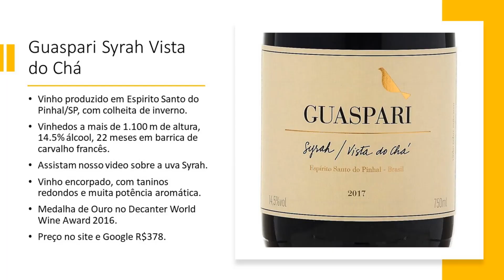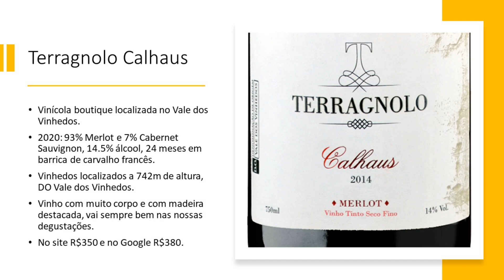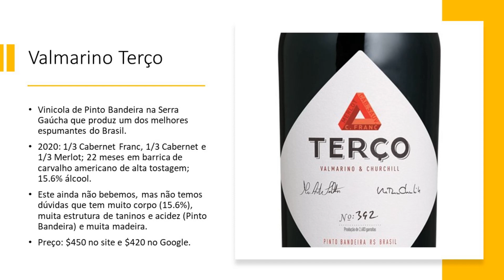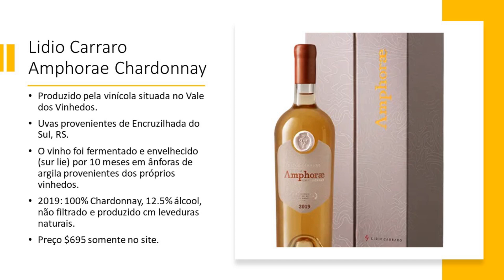Vinhos mais caros produzidos no Brasil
Os Vinhos Brasileiros mais Caros
Para conhecer os vinhos brasileiros, assista nosso vídeo Vinhos do Brasil.
Aqui vamos conhecer os vinhos mais caros produzidos no Brasil.
Estes vinhos somente são produzidos em anos com safras excepcionais.
São grandes vinhos, com padrão internacional o que é refletido no seu preço.
Pizzato DNA99
Um dos primeiros grandes vinhos brasileiro, talvez o mais icônico dos vinhos brasileiros.
2018: Merlot, 14% álcool, 12 meses barrica francesa nova, DO Vale dos Vinhedos, vinhedos a 495m de altura.
Encorpado e elegante, já confundido em degustações às cegas com grandes vinhos de Bordeaux (Saint Emilion).
95 pontos, Revista Decanter (Inglaterra), Oct, 2018, Expert’s Choice.
94 pts Wines of Brazil Awards 2019 (melhor vinho geral, vinho/esp.).
Melhor Vinho do Brasil, Guia Adega de Vinhos do Brasil 2013/2014.
Melhor Vinho do Brasil, Revista Decanter.
No site R$396 e no Google R$379.

Guaspari Syrah Vista do Chá
Vinho produzido em Espirito Santo do Pinhal/SP, com colheita de inverno.
Vinhedos a mais de 1.100 m de altura, 14.5% álcool, 22 meses em barrica de carvalho francês.
Assistam nosso video sobre a uva Syrah.
Vinho encorpado, com taninos redondos e muita potência aromática.
Medalha de Ouro no Decanter World Wine Award 2016.
Preço no site e Google R$378.

Terragnolo Calhaus
Vinícola boutique localizada no Vale dos Vinhedos.
2020: 93% Merlot e 7% Cabernet Sauvignon, 14.5% álcool, 24 meses em barrica de carvalho francês.
Vinhedos localizados a 742m de altura, DO Vale dos Vinhedos.
Vinho com muito corpo e com madeira destacada, vai sempre bem nas nossas degustações.
No site R$350 e no Google R$380.
Valmarino Terço
Vinicola de Pinto Bandeira na Serra Gaúcha que produz um dos melhores espumantes do Brasil.
2020: 1/3 Cabernet Franc, 1/3 Cabernet e 1/3 Merlot; 22 meses em barrica de carvalho americano de alta tostagem; 15.6% álcool.
Este ainda não bebemos, mas não temos dúvidas que tem muito corpo (15.6%), muita estrutura de taninos e acidez (Pinto Bandeira) e muita madeira.
Preço: $450 no site e $420 no Google.
Valduga Storia
Produzido no Vale dos Vinhedos.
2018: 100% Merlot, 14.5% de álcool e 20 meses em barrica de carvalho francês.
Já bebi a primeira safra dele, 2005.
Outro grande vinho brasileiro com potência e refinamento.
Preço: $499 no site e $430 no Google.
Lidio Carraro Amphorae Chardonnay
Produzido pela vinícola situada no Vale dos Vinhedos.
Uvas provenientes de Encruzilhada do Sul, RS.
O vinho foi fermentado e envelhecido (sur lie) por 10 meses em ânforas de argila provenientes dos próprios vinhedos.
2019: 100% Chardonnay, 12.5% álcool, não filtrado e produzido cm leveduras naturais.
Preço $695 somente no site.

Miolo Sesmarias
Elaborado pela Miolo na Campanha Gaúcha.
Não informa a proporção das uvas: Cabernet Sauvignon, Merlot, Petit Verdot, Tannat, Tempranillo e Touriga Nacional.
Fermentado, com leveduras nativas, em barricas novas de carvalho francês com longa maceração (40 dias) até a malolática.
Vinhedos de baixo rendimento com menos de 1kg por planta.
2020: 15.5% álcool.
Ainda não provamos, mas trata-se de um vinho com muito corpo a julgar pelo álcool.
Luiz Argenta Cave Merlot Uvas Desidratadas
Uvas próprias do vinhedo em Flores da Cunha.
Produzido como o Amarone, onde as uvas são colhidas e colocadas para secar em local fresco e seco, no caso, o velho casarão da vinícola.
A vinícola vale muito uma visita, tipo Napa Valley com um restaurante excelente.
No nariz muita geleia, frutas passas e nozes, com muito corpo e 16% de álcool. 36 meses em barrica de carvalho francês. Qualquer semelhança com Amarone não é mera coincidência.
R$1.297 no site e R$748 no Google.

Vinhos Bettu
Aqui não vamos falar de um vinho específico, mas de uma vinícola boutique que foge do padrão.
Vilmar Bettu: engenheiro, professor de Física e um grande vinhateiro.
Além de vinhedos próprios ele utiliza um modelo muito utilizado nos EUA de garimpar uvas de qualidade, de terceiros, para produzir seus vinhos.
Possui um acervo grande de vinhos: no seu site contam 12 vinhos mas se você solicitar a lista, este número aumenta.
Suas safras antigas são vendidas por preços que atingem $7mil.